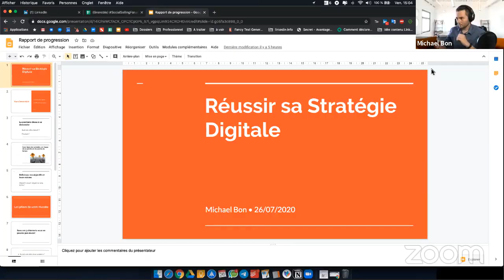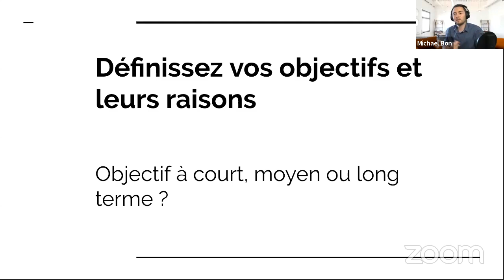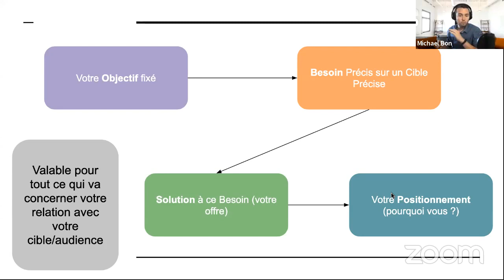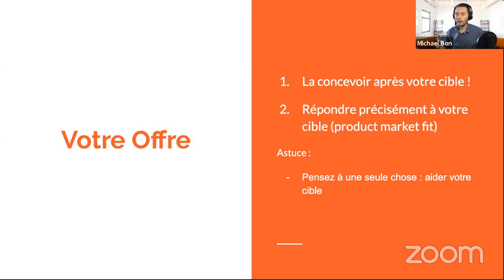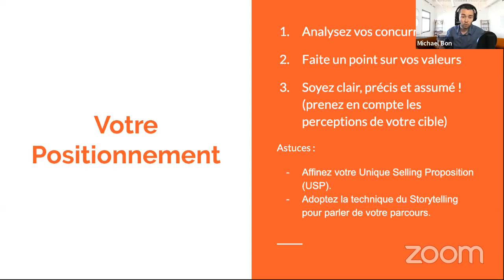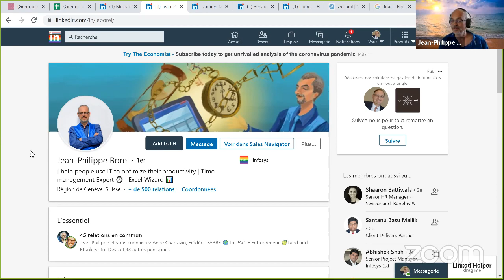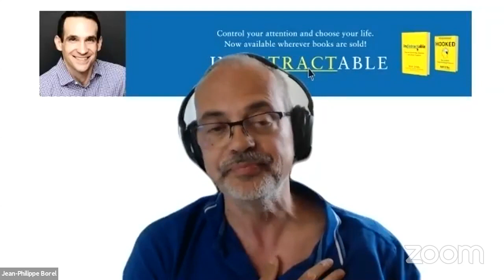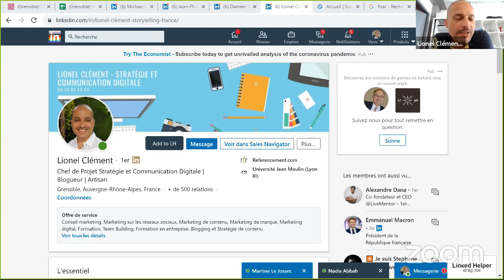Devenez Influent dans votre domaine pour mieux vendre - SocialSellingForum Grenoble - 26 juin 2020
LinkedIn, Facebook, devenez ""Influent"" dans votre domaine.. pour mieux vendre !

MC Loic Simon

Keynote - Les bases d’une stratégie digitale réussie : Persona + Product Market Fit + Personal Branding - Michael Bon

Lionel Clément, Michael Bon, Damien Moreau, Jean-Philippe Borel